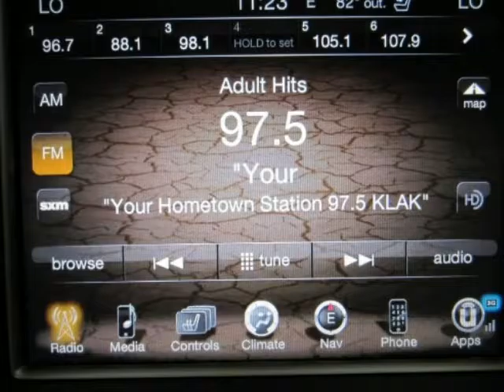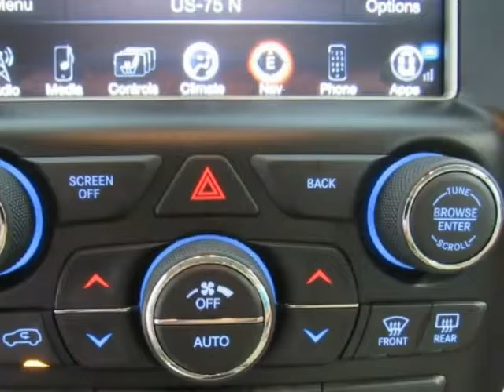2015 Jeep Grand Cherokee 4X4 4 Door Overland Black SUV For Sale Plano TX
2015 Jeep Grand Cherokee 4X4 4 Door Overland Black SUV For Sale Plano TX.
Hoyte Dodge RAM Chrysler Jeep is proud to offer Plano TX this new 2015 Jeep Grand Cherokee 4X4 4 DOOR OVERLAND BLACK.

2300 N. HWY 75